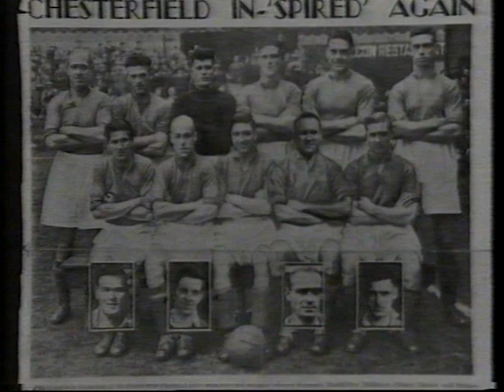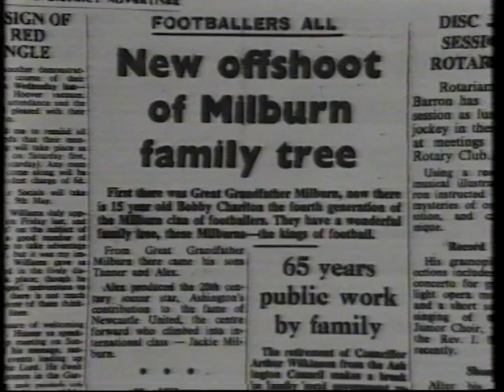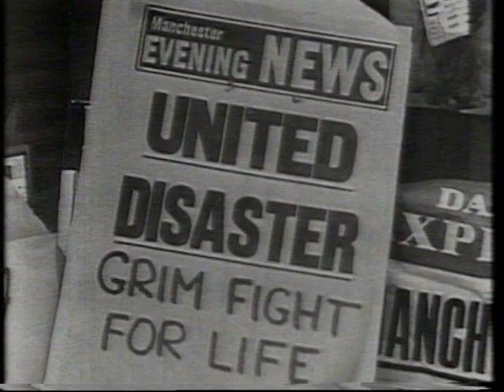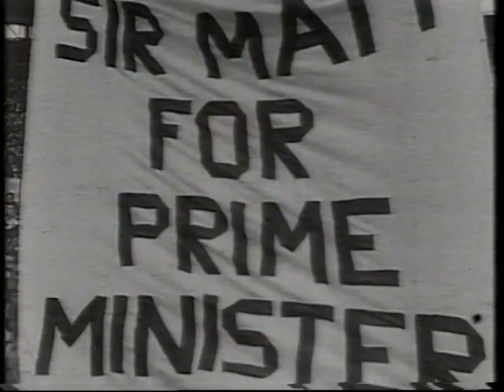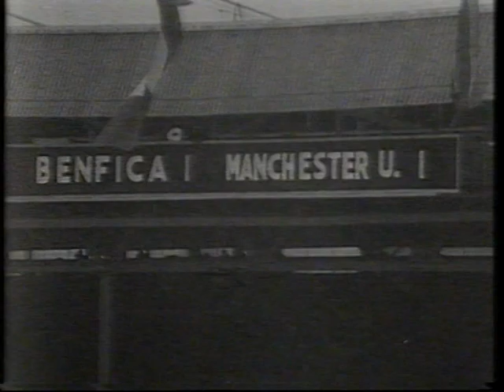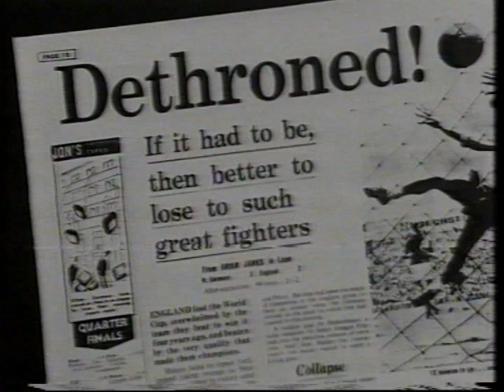Bobby Charlton Special Maestro